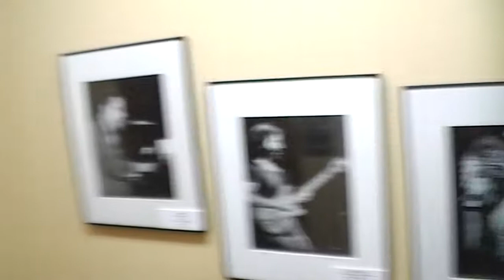Larry Hulst Interviews - Jerry Garcia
For more than 40 years now, Larry Hulst has been capturing the icons of multiple genres of the most recognizeable music of our time.  Starting out in Sacramento and the Bay Area of California, then the whole State and off to Colorado, His work embodies the emotions the artists meant to capture with their music.